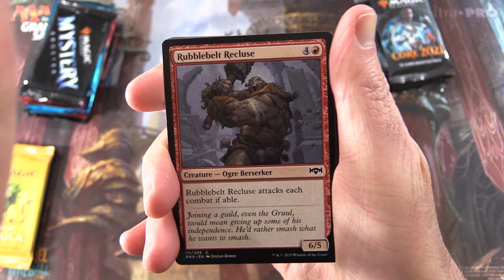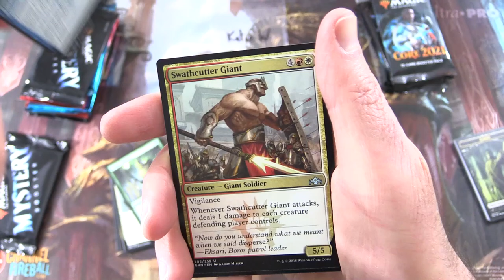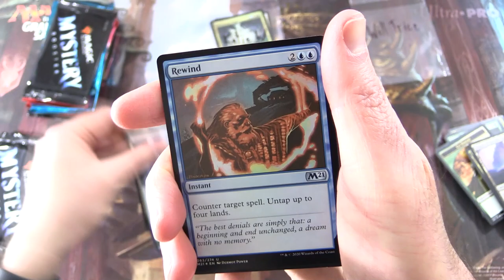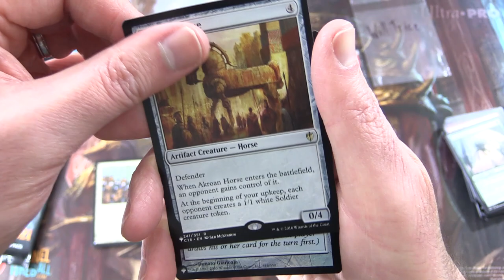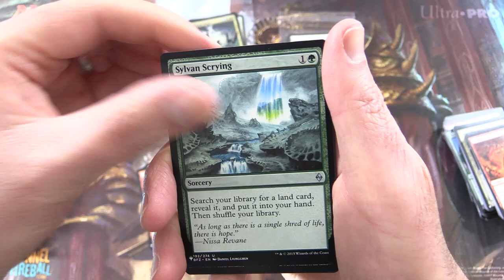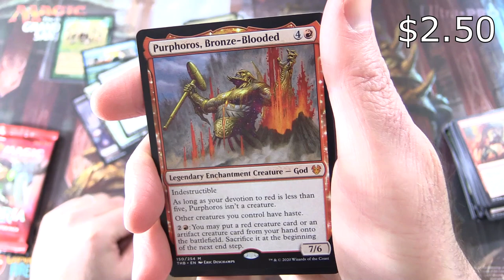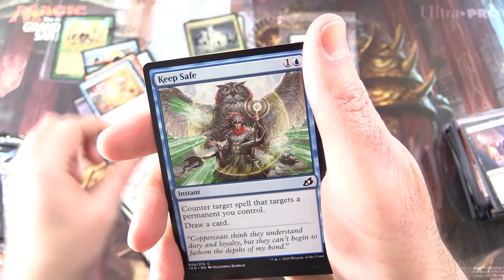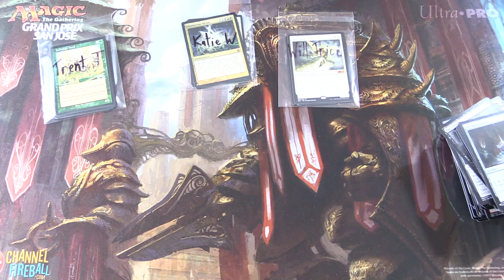Mythics and Mystery!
Unpacking some tasty Magic: The Gathering booster packs for patrons, including Mystery Booster, Guilds of Ravnica, Ravnica Allegiance, Theros: Beyond Death, Ikoria: Lair of Behemoths, and Core Set 2021. This is snack #110 in a series!